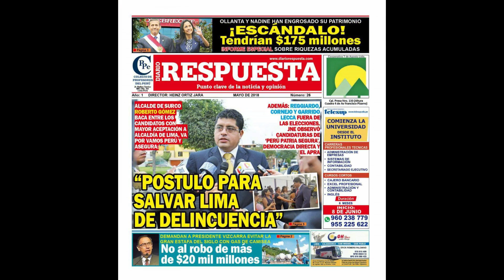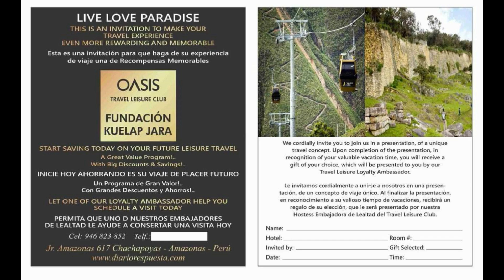Puedes Anunciar tu Publicidad con Nosotros